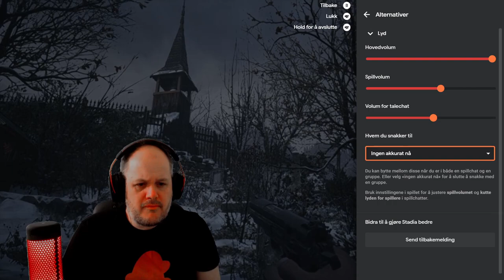Resident Evil 8 Village - Full Village Demo Gameplay Stadia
Resident Evil 8 Village Full Village Demo Gameplay Stadia. Hope i not getting too scared if you know me

The home of cloud gaming news